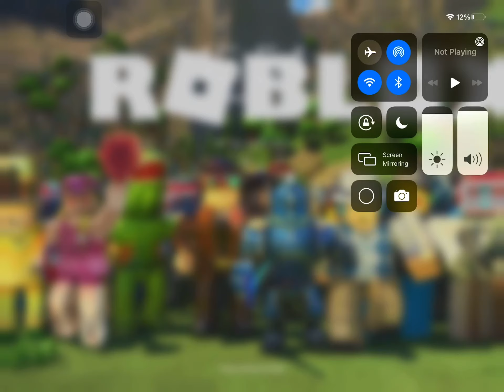No way I got Luger finally part 2 with voice